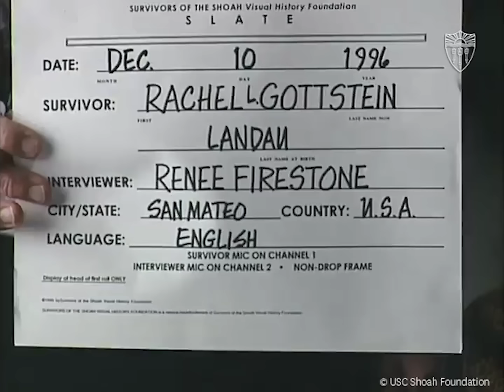Jewish Holocaust Survivor Rachel Gottstein Full Testimony | USC Shoah Foundation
Today, we celebrate Holocaust Survivor Day. In this video, Jewish Survivor, Rachel Gottstein, gives her full testimony to the USC Shoah Foundation, sharing her experiences during the Holocaust.